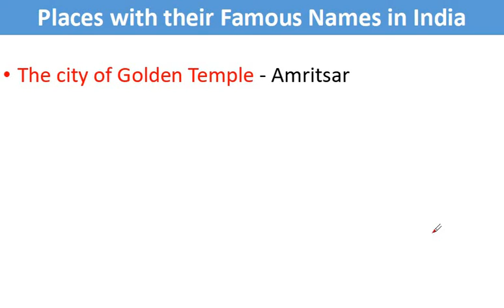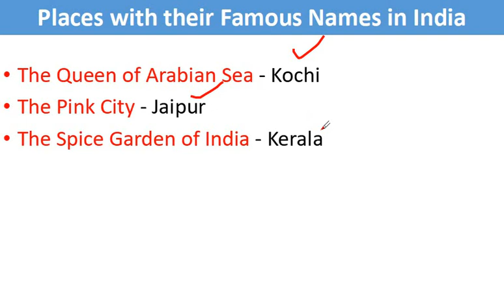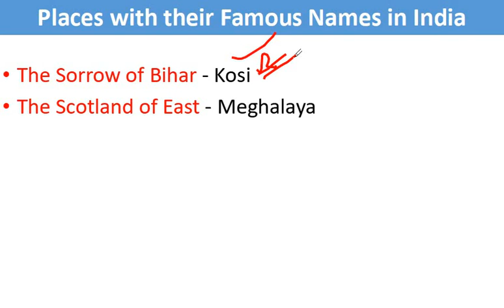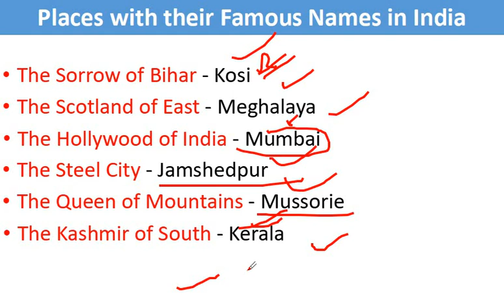Places with their Famous Names in India l JKSSB l SSC l CGL l RAILWAYS l@keepgrowingwithshamsher